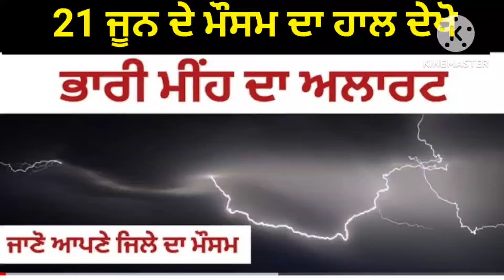21 ਜੂਨ ਅੱਜ ਵੀ ਪੰਜਾਬ ਵਿੱਚ ਮੀਂਹ ਹਨੇਰੀ ਅਲਰਟ ਰਹੇਗਾ